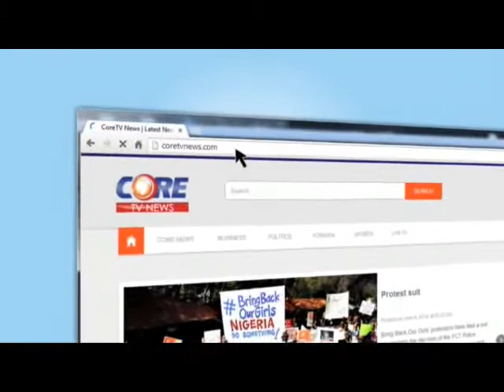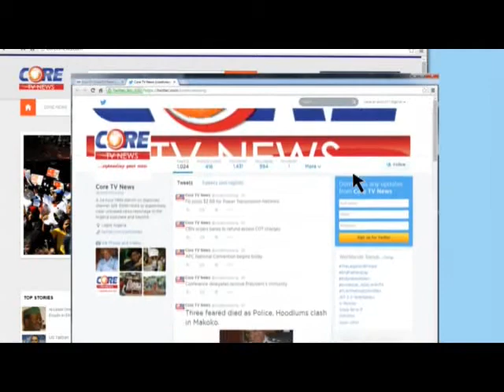CoreTV Prime Time News @ 9:45pm, 2nd January, 2015.